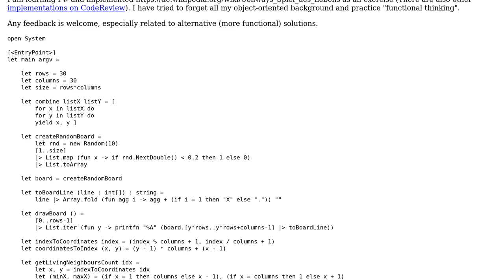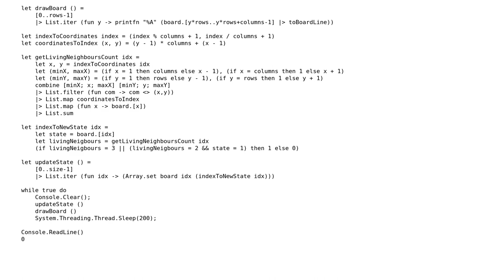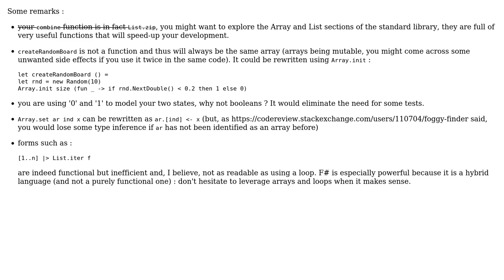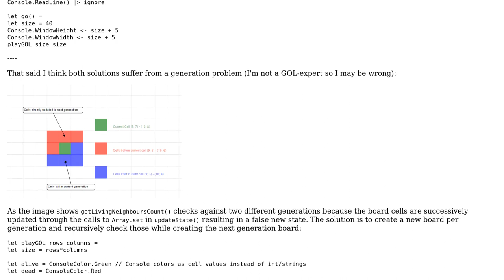Code Review: Compact game of life implementation (2 Solutions!!)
Code Review: Compact game of life implementation

With thanks & praise to God, and with thanks to the many people who have made this project possible! | Content (except music & images) licensed under CC BY-SA | Music | Images & others | With thanks to user Nestor Demeure user JanDotNet and the Stack Exchange Network Trademarks are property of their respective owners. You are responsible for your own actions.